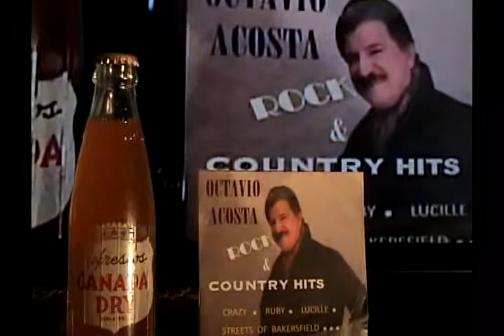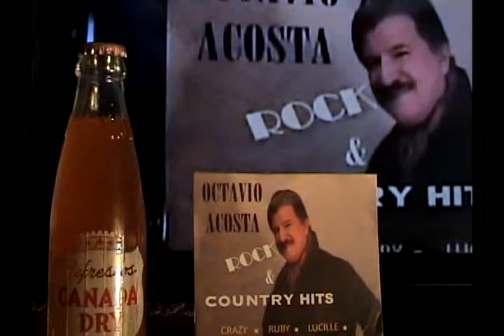OCTAVIO ACOSTA "AMAME" (LOVE ME)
AMAME(LOVE ME) ES UNO DE LOS TEMAS MAS
SENTIDOS DE ELVIS:"TRATAME COMO A UN TONTO,
CON MALDAD Y CRUELDAD...¡PERO QUIEREME!"
ASI LE SUPLICABA A SU AMADA...
ESTA ES LA VERSION DE OCTAVIO ACOSTA.